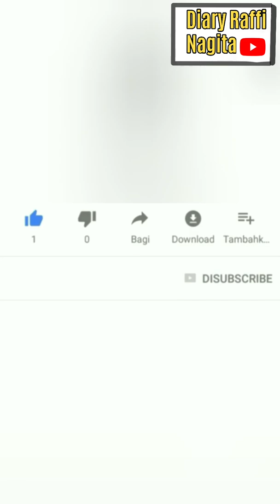ALSHAD AHMAD TERCYDUK PACARAN SAMA TIARA ANDINI - SUDAH GO PUBLIK??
ALSHAD AHMAD TERCYDUK PACARAN SAMA TIARA ANDINI - SUDAH GO PUBLIK??@diaryraffiahmad